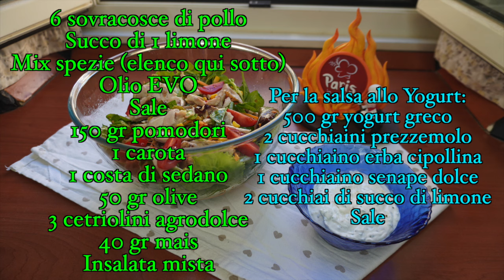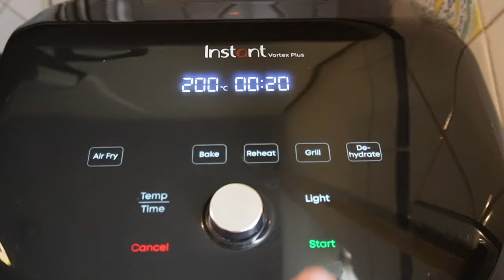Insalata di pollo Senza Maionese Leggerissima (SUB-ENG)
La mia versione della Insalata di pollo, leggera ma gustosa, senza maionese ma accompagnata da una deliziosa salsa allo yogurt greco e il pollo cotto nella friggitrice ad aria.
Questi gli ingredienti
6 sovracosce di pollo
Per la marinata:
Succo di 1 limone
Olio EVO
Mix di spezie:
1 cucchiaino di sale
Mezzo        "       di zucchero
Mezzo        "       di pepe nero
1                 "        di rosmarino tritato
Mezzo.       "        di timo
Mezzo.       "        di origano
Mezzo        " di aglio in polvere
Per l'insalata:
150 gr pomodori
1 carota
1 costa di sedano
50. gr olive denocciolate
3 cetriolini agrodolci
40 gr mais
Insalata mista
Per la salsa allo yogurt:
500 gr yogurt greco
2 cucchiaini di prezzemolo
1.       "           di erba cipollina
2 cucchiai succo di limone
1 cucchiaino di senape dolce
Sale